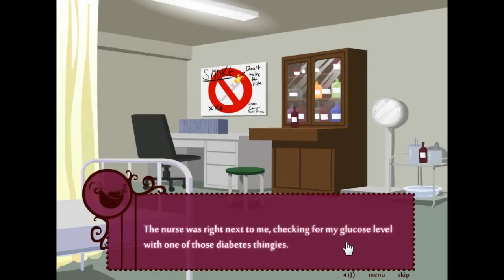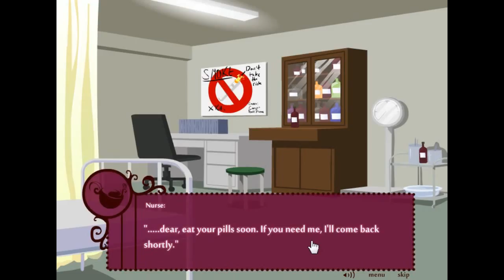Let´s Play w/Kisu: Cafe Rouge VI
CHRIS!!! WHYYY!! WHY DO YOU DO THIS TO ME!

This game is pretty good :3 It completely torn my heart apart~

But seriously, whatever happens, we are so living hapily ever after with cute Valen, like, that is something I really want to see